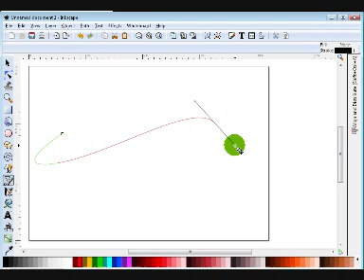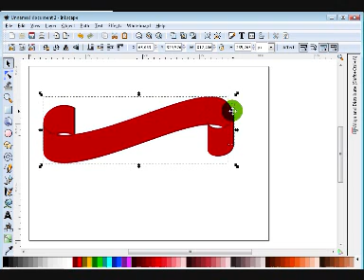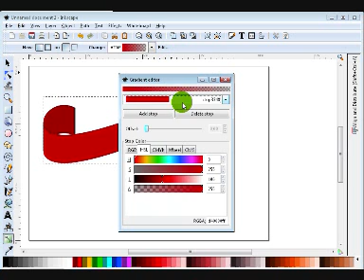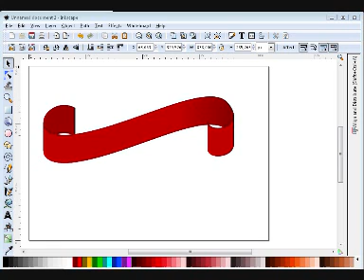banner inkscape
tutorial